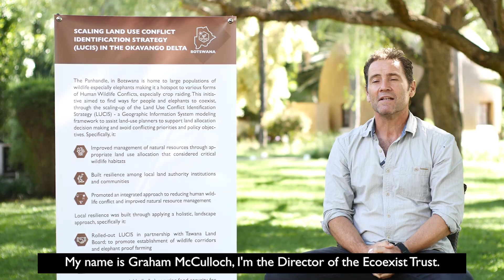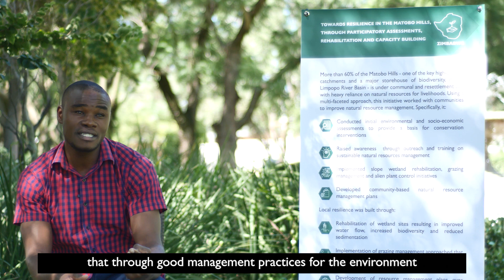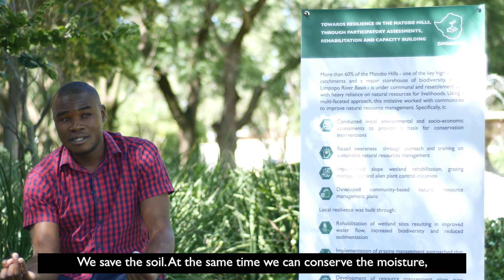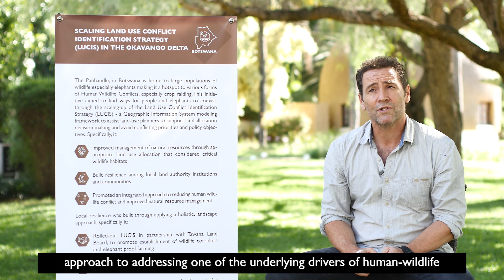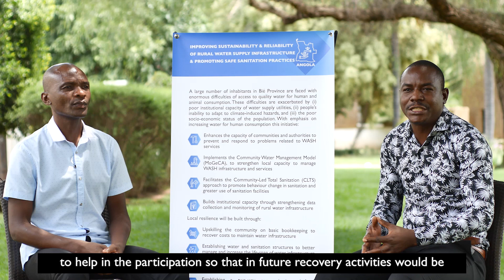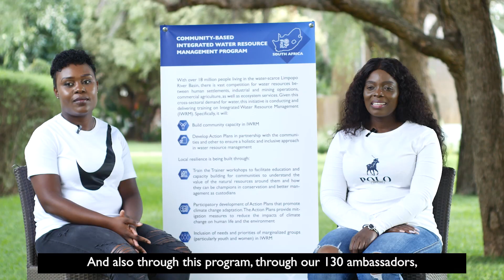Documenting USAID Resilient Waters Grantee Program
Resilient Waters awarded 23 grants to 20 organizations across Southern Africa, these included local and international organizations, supporting impactful work in: Climate-Smart Agriculture, Community Livelihoods, Integrated Water Resource Management (IWRM), Water, Sanitation and Hygiene (WASH), conservation and restoration and securing biospheres. This video highlights the key grantee successes under the Resilient Waters grantee portfolio it highlights how the program fostered resilience, sustainability, and community well-being in the region.